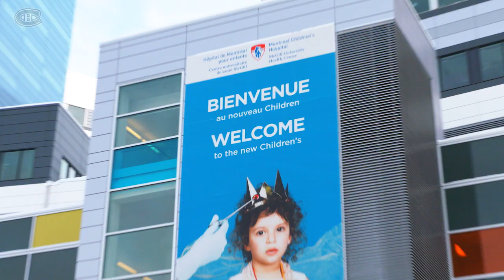Les Canadiens suivent les traces de Jean Béliveau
Suivez le capitaine Max Pacioretty lors de l'édition 2016 de la visite annuelle des hôpitaux des Canadiens.